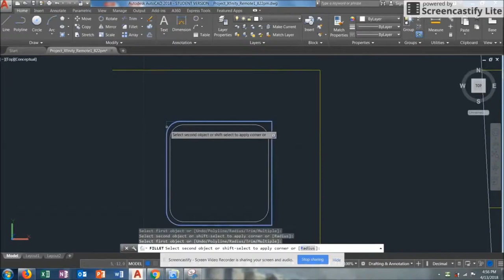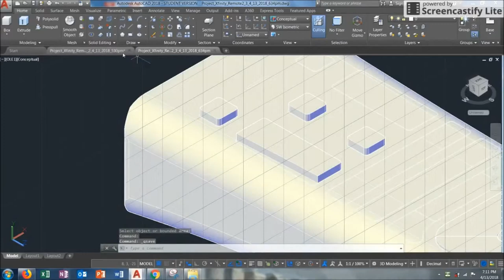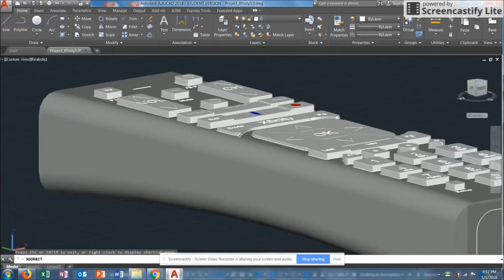AutoCad Xfinity Remote